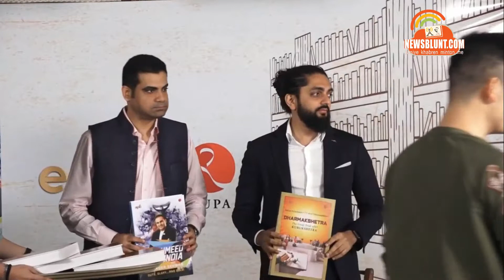TV series UmeedIndia being converted into a book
MUMBAI: EPIC Channel, in association with Rupa Publications, announced a first of its kind, long-term collaboration of adapting it’s TV shows into books. Following the success of the Adrishya, and Khwabon Ka Safar, the partnership launched three books that are literary adaptations of EPIC’s immensely popular series’ – UmeedIndia, Sharanam, and Dharmakshetra.

The press conference saw Viru talking to 2 of the above sportspersons. One was a para athlete (wheelchair badminton) Sanjeev Kumar, and the second was shot putter OP Karhana, who was laid low by injury.

Viru said, “It is quite sad that Olympic sports disciplines do not get enough support like cricket.”

“The stories of many were so moving that we actually had to edit out portions where they completely broke down or got very emotional, as we did not want them to be misinterpreted.”

Sanjeev Kumar recounted his journey of how tough it was for him to play without a proper wheelchair. “Despite my best efforts, I could not go beyond bronze as my wheelchair was too heavy (20/25 kilos), restricting mobility.”

“Later Viru stepped in and helped me get a lightweight sports wheelchair, and lo and behold, I have now won 4 golds and hope to win more at the Tokyo Olympic Games as well,” added Sanjeev.

VirenderSehwag, one of India’s cricketing greats, and anchor of Umeed India, MeiyangChang, host of EPIC India Quiz Challenge, along with Olympic aspirants and champion athletes – para-badminton player Sanjeev Kumar, and shot putter, OP Karhana, unveiled the books at a conference in the presence of Mr. Aditya Pittie, Managing Director, IN10 Media and Mr. Kapish Mehra, Managing Director, Rupa Publications.

The book ‘Umeed India with Virender Sehwag’ chronicles 13 gripping stories of Indian athletes who have worked hard to bring glory and honour to the nation. Through anecdotes and gut-wrenching real stories, the book takes readers on a journey of inspiration and courage.

The book features wrestler Vinesh Phogat, shot-put player Om Prakash Singh Karhana, Judoka Avtar Singh, freestyle wrestler and Olympic medallist Sakshi Mallik, sprinter Dutee Chand, rower Dattu Bhokanal, six-time Olympian and the first Indian to compete in Luge at the Winter Olympic Games Shiva Keshavan, Paralympian swimmer Suyash Jadhav, para-badminton champion Sanjeev Kumar, shooter Ayonika Paul, javelin thrower Annu Rani, badminton player Sai Praneeth and boxer Shiva Thapa.

Bollywood Events | Bollywood Gossip | Bollywood News | Indian Television Shows | Behind The Scene | Celebrity Interviews